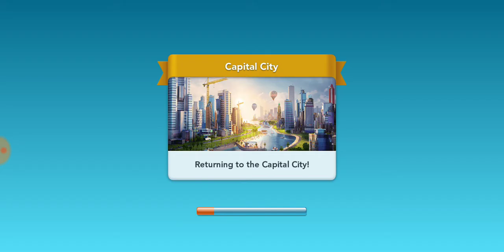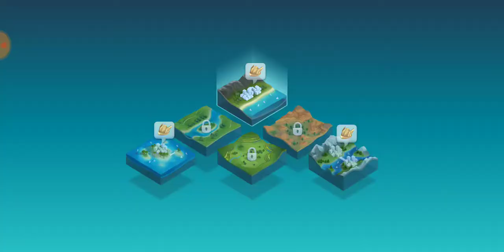SimCity Buildit Statue of Liberty Ep.27 (Malaysia)